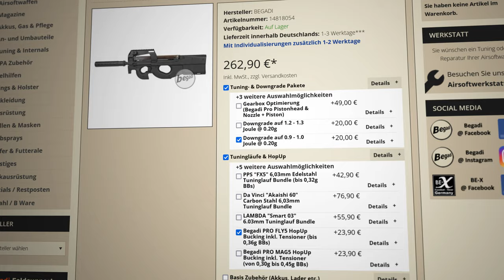Begadi PD9 Sport "SD" mit CORE - ACS "Review"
TIMESTAMPS
0:00 Intro
1:08 Boxinhalt
2:02 Body / Externals
7:16 Akkukompatibilität
7:53 Grobes Zerlegen
8:39 Schussklang
9:07 Gearbox ausbauen
9:33 Begadi CORE
10:56 Weiter zerlegen...
12:47 Shimmung
13:36 Internals
18:51 Fazit
22:17 Outro

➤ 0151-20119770